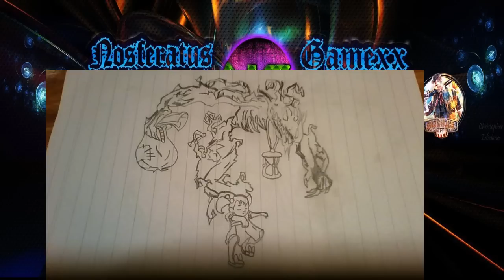Mutants.Genetic Gladiators Paint Extremo Mutantes Kawai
hola que tal qui sas pronto traigamos premios al mejor dibujo estoy pensado hacer esso amigo en la cajita de comentarios pueden dejar sus sugerencias espero pasen haber el anterior juego que subi que esta muy bueno también me divertí mucho